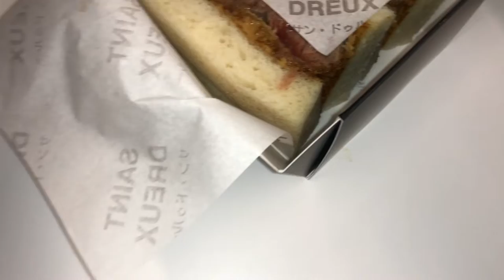Melbourne Vlog 05/01/22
I was originally meant to see Frozen the Musical in Melbourne, however it sadly got cancelled 3 times due to C-Money :(
Instead! My dad and I took a trip to the city and had AMAZING Wagyu Katsu Sando! This video is a bunch of clips from that day, exploring the city :D

This video is a bit shorter than my last!

Much Love,
Han :)